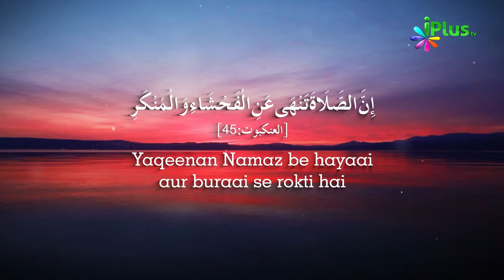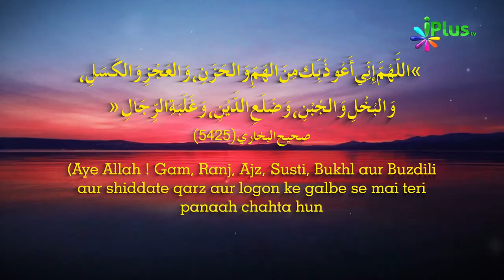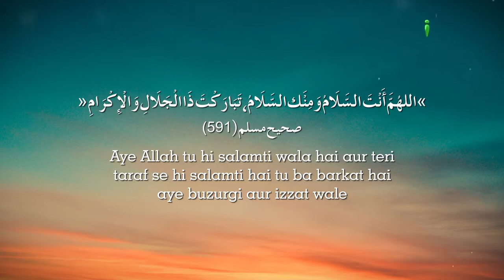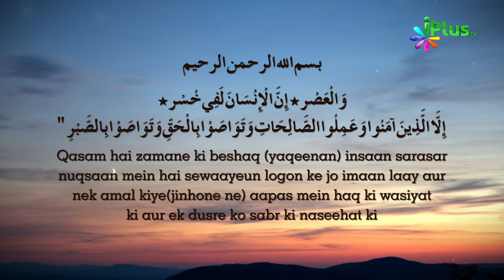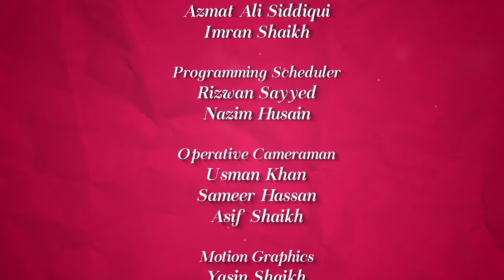Colours Of Islam Episode 11 By Zaid Patel